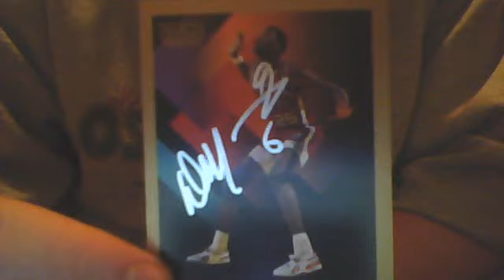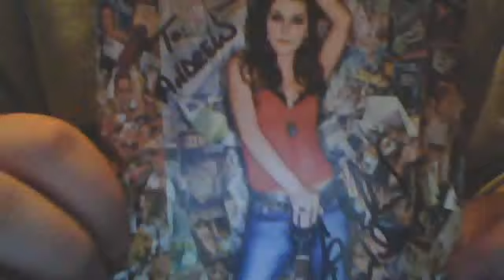5 packages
ttmprodigy35's Webcam Video from February 27, 2012 04:37 PM